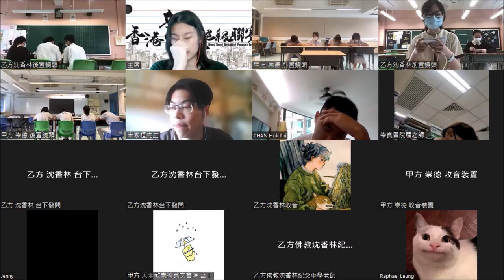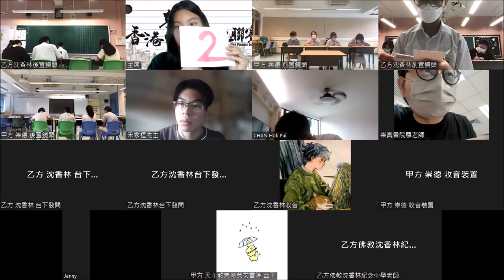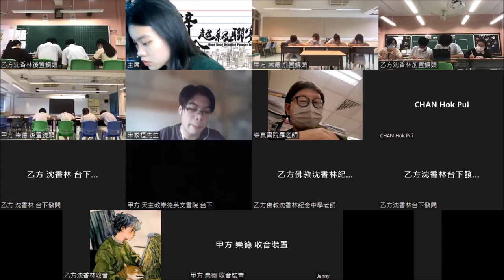20220730＿甲組B賽區_第5輪＿「發展元宇宙是人類之福（甲）／禍（乙）」_天主教崇德英文書院（甲方） vs 佛教沈香林紀念中學（乙方）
【賽果：0:3】佛教沈香林紀念中學勝出
【最佳辯論員：乙二】佛教沈香林紀念中學顏俊傑同學

人人都講「元宇宙」，究竟元宇宙是甚麼？常說「禍兮福之所倚，福兮禍之所伏」，但「禍」、「福」是甚麼？有利處，就等於是「福」嗎？大部分人間發明皆有利處，例如濾水器能幫人類潔淨自來水，但我們會說「濾水器是人類之福」嗎？若有弊處便算「禍」，那麼，汽水致肥，說「汽水是人類之禍」，大家又能接受嗎？

這是一條科學題，也是一條哲學題，更是一條定義題，要拷問的，正是辯員對概念的掌握是否足夠尖銳、對未來的思考是否具想像力之餘，同時貼地。十六場結果，「福」勝七、「禍」勝九，賽果算頗平衡。你又怎麼看？

三十二間參賽學校為：
協恩中學
德蘭中學
華英中學
拔萃男書院
拔萃女書院
聖馬可中學

播道書院
嘉諾撒書院